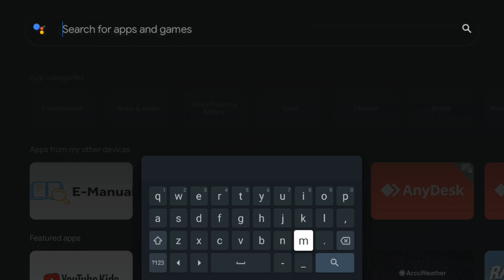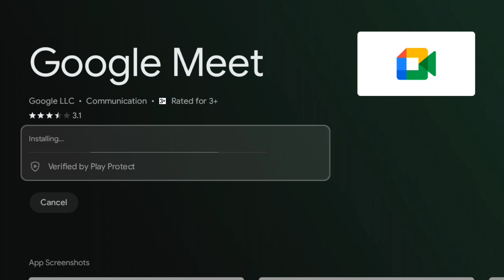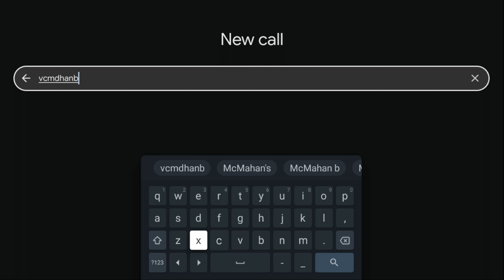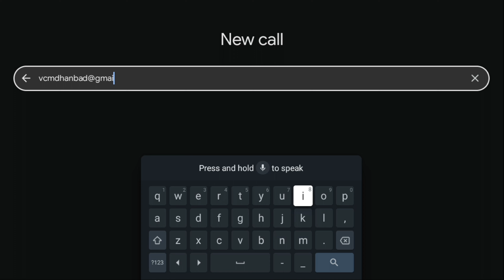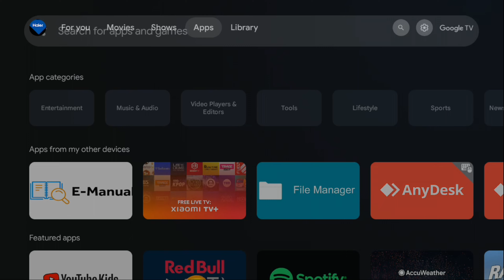How To Do Video Call On Android TV Google TV | Android TV Google TV से विडियो कॉल कैसे करे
To Do Video Call On Android TV Google TV | Android TV Google TV से विडियो कॉल कैसे करे

दोस्तो इस वीडियो में मैंने बताया है कैसे आप अपने AndroidTV GoogleTV से कैसे वीडियो कॉल कर सकते है

वीडियो कैसा लगा प्लीज अपने राय मुझे कॉमेंट में जरूर बताए ।